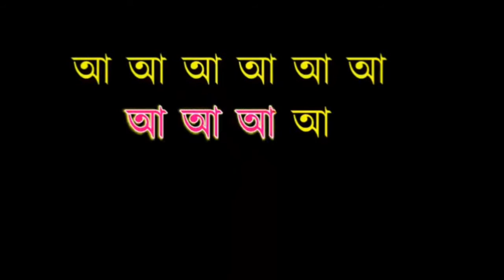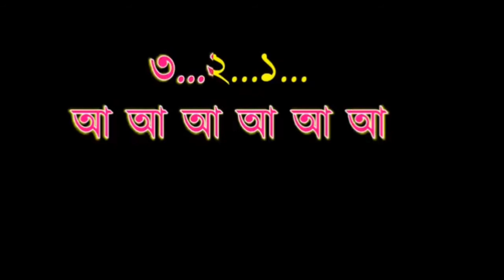Je Matir Buke | Bangla Music 2018 | covered by MoniRul Islam Moni